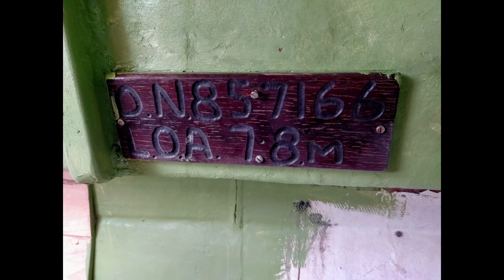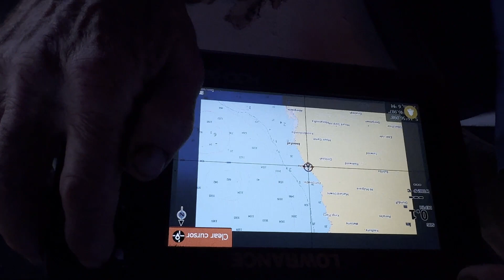Fishing on Darren's DIY Boat!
Join us in this exciting video as we embark on a sea adventure aboard a boat crafted by our friend, Darren. With his own hands, Darren has meticulously built this vessel for our fishing expedition. Our journey is filled with laughter, camaraderie, and the thrill of reeling in the big catch. Come along and experience the joy and excitement with us. Jump aboard and let's make some unforgettable memories together!